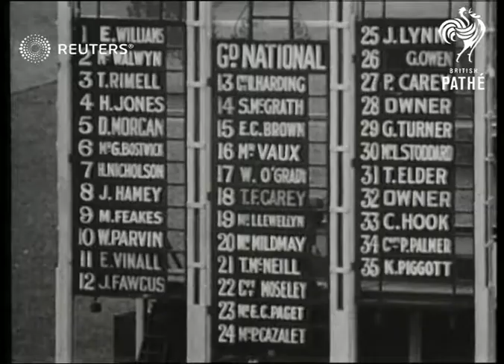1936 Grand National Horserace (1936)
Reynoldstown, with Fulke Walwyn (jockey), wins the 1936 Grand National steeplechase

Full Description:

SLATE INFORMATION: British Gaumont News Presents the Grand National

ENGLAND: Merseyside: Aintree: Aintree Racecourse:
EXT

GRAND NATIONAL 1936 win by "Reynoldstown"-Jockey-F.Walwyn

HORSERACING - ENGLAND "Reynoldstown" wins Grand National - Jockey F.Walwyn

"REYNOLDSTOWN" Ridden by F. Walwyn wins 1936 National

WALWYN, F. On "Reynoldstown" wins 1936 "National"

Personalities - Sport; Horseracing

sports, jockeys, horses, races, racing, racer, races, thoroughbred, thoroughbreds, National Hunt, steeplechases, sporting event, sporting events
Background: Reynoldstown, with Fulke Walwyn (jockey), wins the 1936 Grand National steeplechase